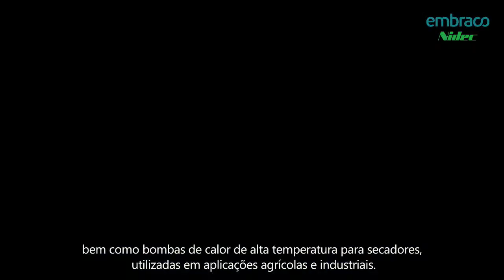Ao vivo | Embraco entra no segmento de HVAC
Estamos aqui para expandir possibilidades. Não perca o evento ao vivo que explicará tudo sobre nossa entrada oficial no segmento de HVAC.

Atenderemos de forma ainda mais ampla as suas necessidades com uma expansão de portfólio que alcançará novos mercados, reforçará décadas de experiência em refrigeração e abraçará novos climas e aplicações nos segmentos de aquecimento e ar-condicionado.

Descubra tudo em um evento exclusivo com o presidente da Nidec Global Appliance Alberto Casnati, e outros.